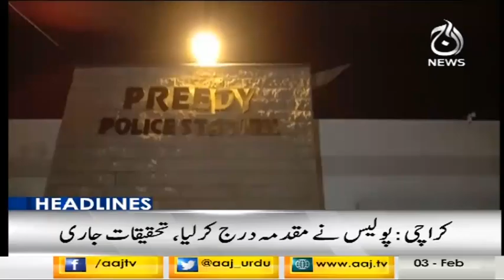Headlines 9 PM | 3 February 2020 | Aaj News